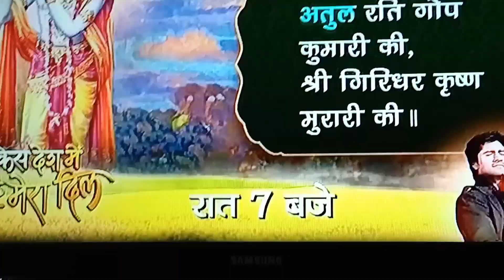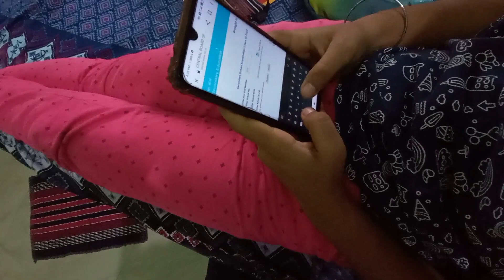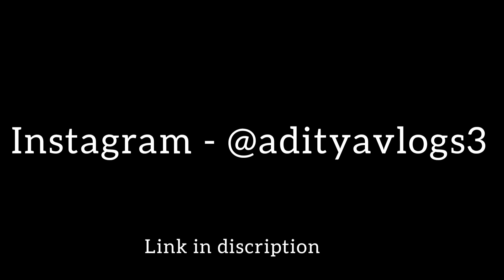My 10th board result Reaction 😢😭| Fail ho gya Mai😭 | Aditya vlog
My cbse class 10th result ghar pr reaction

class 10th
class 10th result
parents reaction